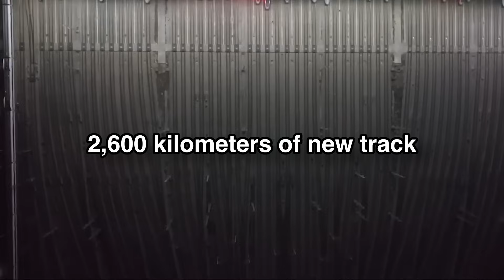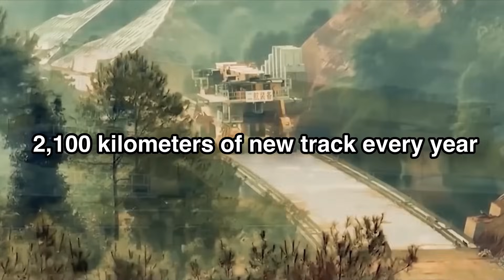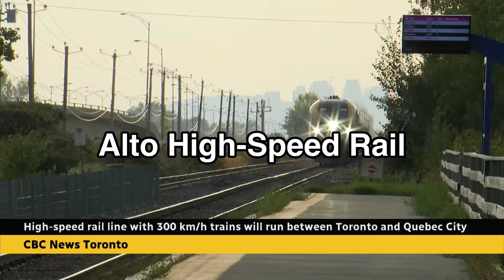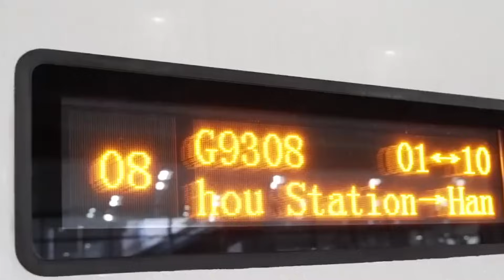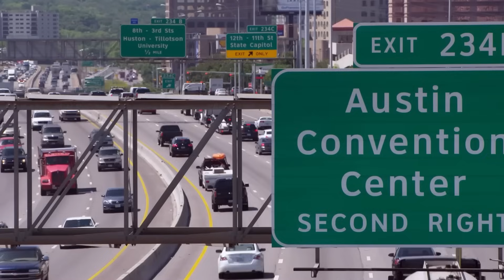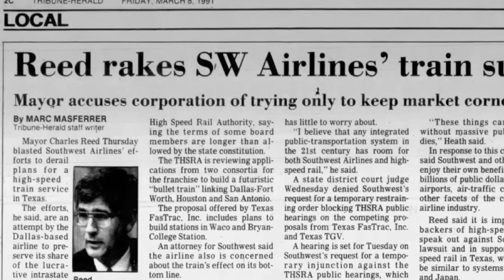Why the US, UK, Canada & Australia Can’t Build Bullet Trains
China built over 48,000 kilometers of high-speed rail in just two decades. Japan’s Shinkansen has been setting standards for safety and punctuality since 1964. Meanwhile, the United States, UK, Canada, and Australia are still stuck talking about building high-speed rail while others race ahead.

What’s holding these nations back? And is it too late for them to catch up? Let's find out.